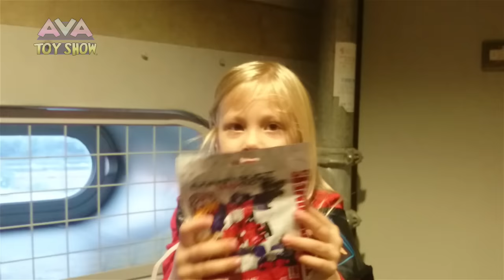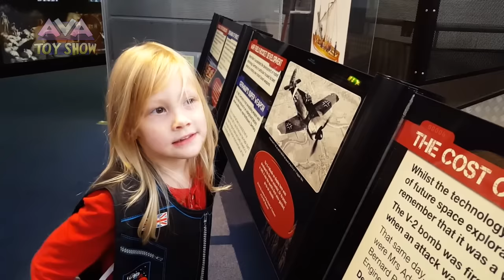MARVEL FUNKO Transformers TMNT Hotwheels blind bags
I'm at the National Space Centre again today to open some Hotwheels blind bags, a Mystery Mini Marvel Funko blind box, a Hothweels blind bag and a Transformers Construct bots.

I got:
Loki Mystery Minis
Acura HSC Concept Hotwheels
Michelangelo Teenage Mutant Ninja Turtle
Optimus Prime Transformer